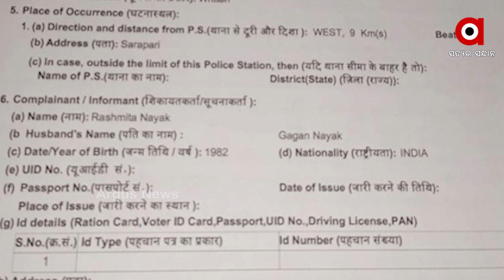ଗଗନଙ୍କୁ କିଏ ଦେବ ନ୍ୟାୟ ...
ଲୁଟ ଘଟଣାକୁ ଦେଢବର୍ଷ ପୂରିଲାଣି । କିନ୍ତୁ ସମସ୍ତ ଅଭିଯୁକ୍ତକୁ ଗିରଫ କରୁନି ପୋଲିସ । ଏପରିକି ଲୁଟ ସାମଗ୍ରୀ ମଧ୍ୟ ଜବତ କରିବାକୁ ଯାଉନି ପୋଲିସ । ଜଙ୍କିଆ ଅଞ୍ଚଳରେ କିଚି ଦୁର୍ବୃତ୍ତ ଜଣେ ବ୍ୟକ୍ତିଙ୍କ ମୁଣ୍ଡରେ ବନ୍ଧୁକ ଲଗାଇ ଲୁଟି ନେଇଥିଲେ ସୁନାଗହଣା, ମୋବାଇଲ୍ ବାଇକ । ତେବେ ଦୀର୍ଘ ଦେଢବର୍ଷ ପରେ ପୋଲିସ ମାତ୍ର 2ଜଣଙ୍କୁ ଗିରଫ କରି ଚୁପ ବସିଛି । ଶେଷରେ ନ୍ୟାୟ ପାଇଁ ଥାନା ସମ୍ମୁଖରେ ଧାରଣା ଦେଇଛନ୍ତି ଅଭିଯୋଗକାରୀ ..